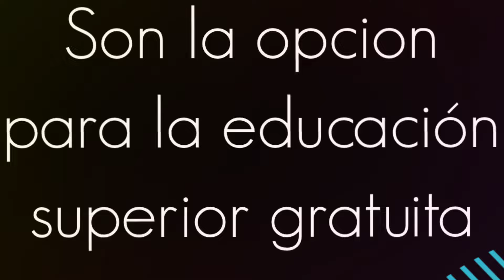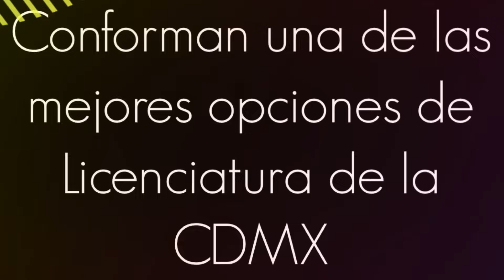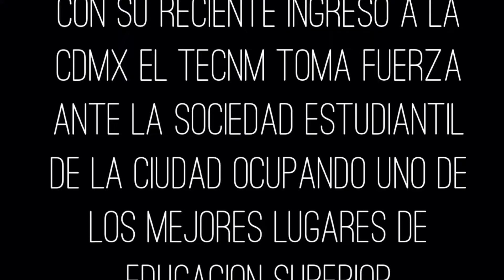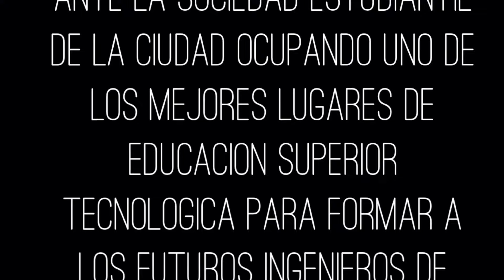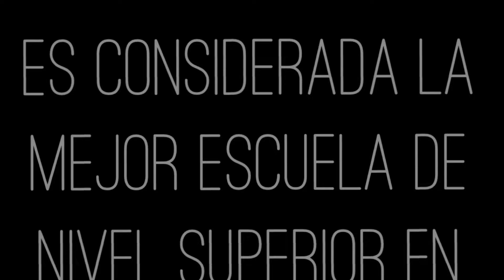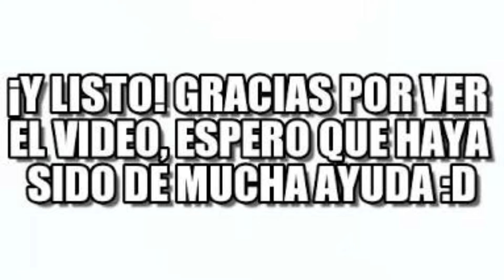Top 5 Mejores Opciones Universitarias Públicas De La CDMX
Aquí les dejo una lista de las mejores opciones públicas para estudiar la universidad. Cada una de estas opciones ofrecen educación superior de calidad.